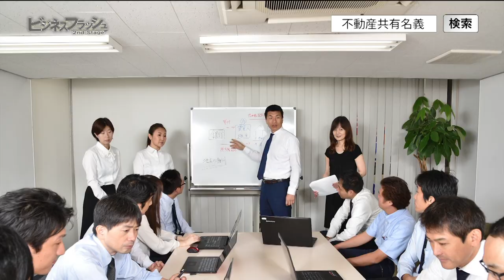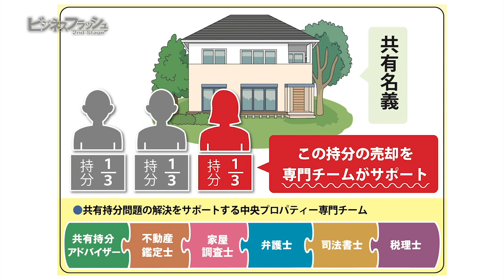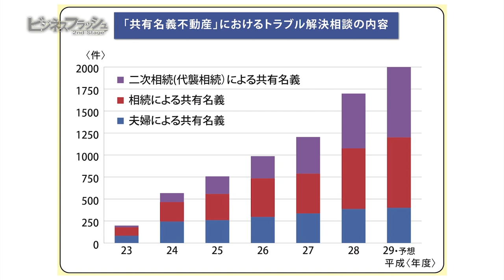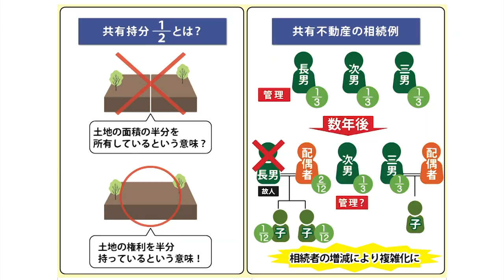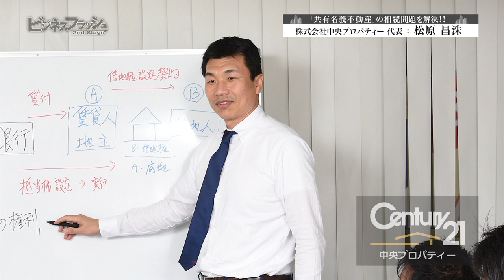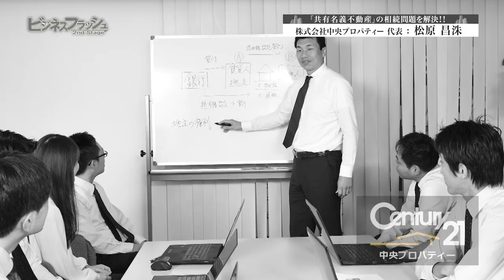ビジネスフラッシュ 2ndStage～企業が輝くとき～（中央プロパティー）